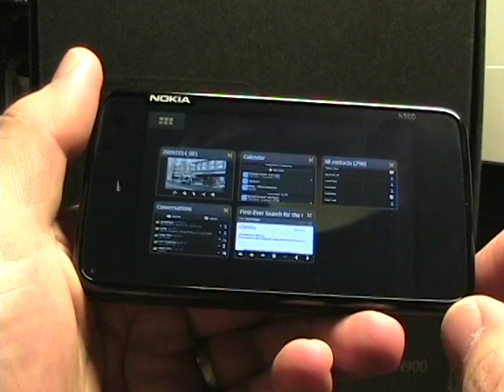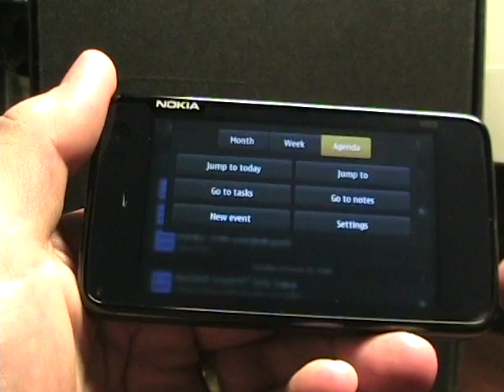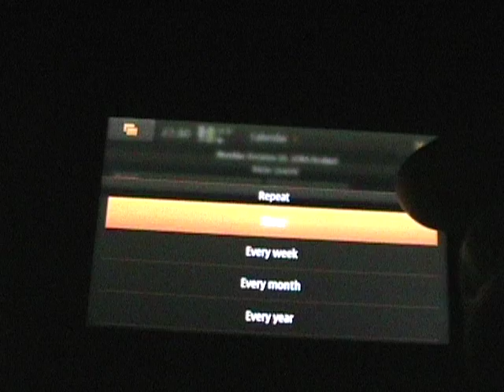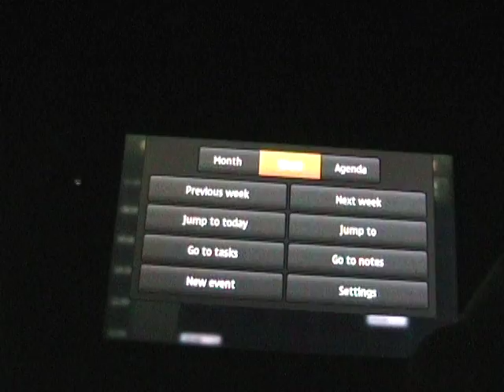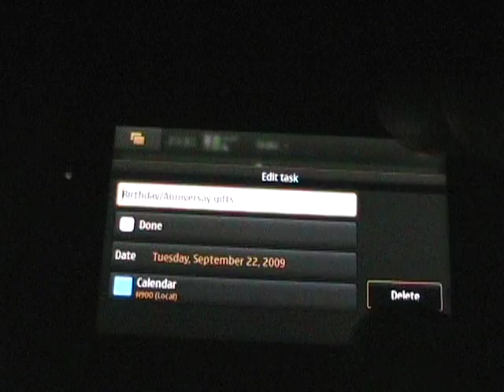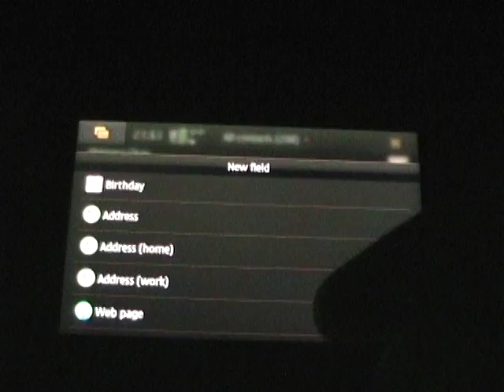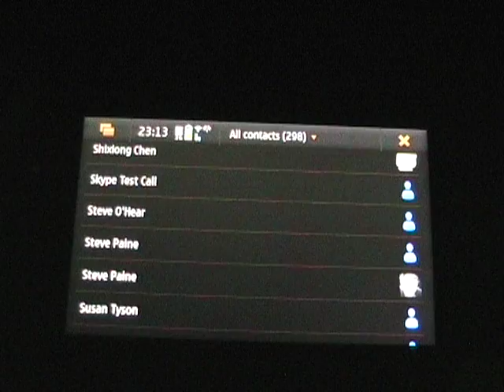Contacts, calendar, and tasks on the Nokia N900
The previous Internet Table t devices had limited PIM capability, but the N900 adds decent support for these functions. There are still some parts that need work, but it is a very good start.